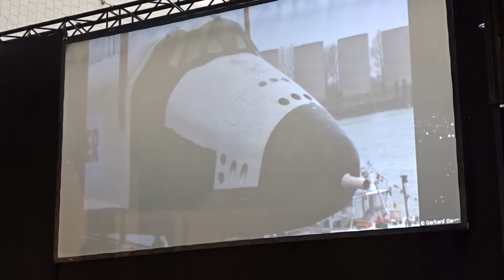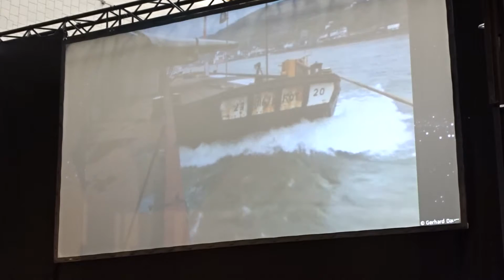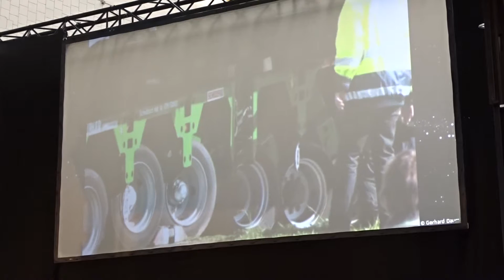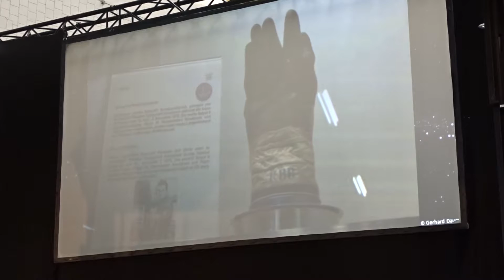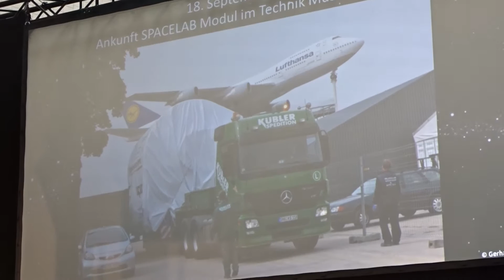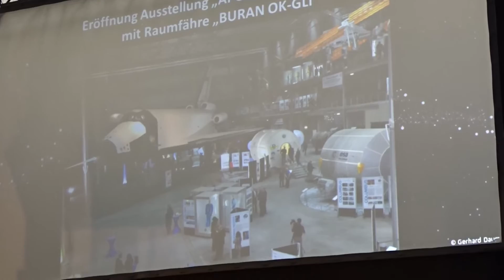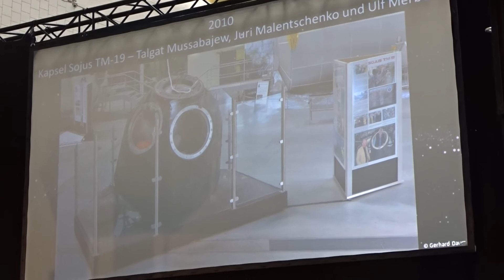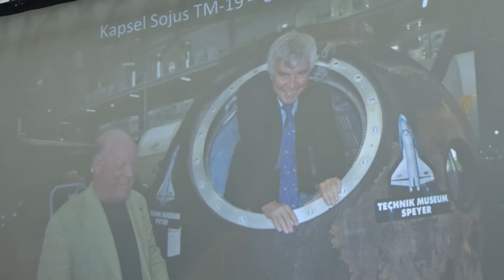Dr Hubert Lang - Vortrag Teil 2